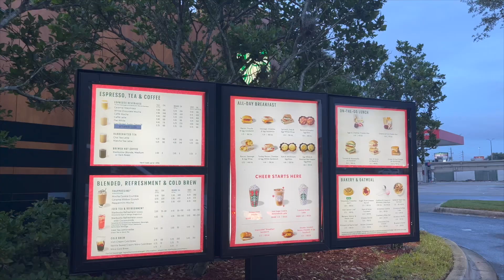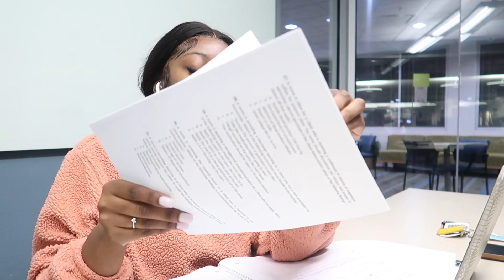VLOG: A DAY IN THE LIFE OF A NURSING STUDENT| FLAT TIRE + CAR RANT| ATI PHARMACOLOGY | PACK WITH ME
Hey yall,  Happy December! I'm going to participate In vlogmas this year but I'm making my own rules because I won't be posting every day but I will be giving you guys 2-3 videos a week. I hope you guys find my car rant inspiring and keep pushing for your goals. Happy Thursday babes!